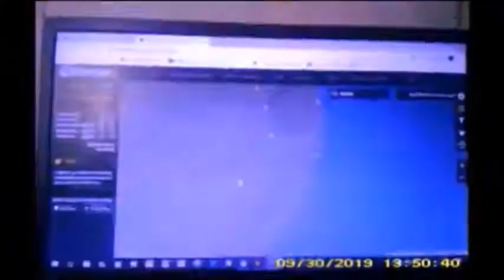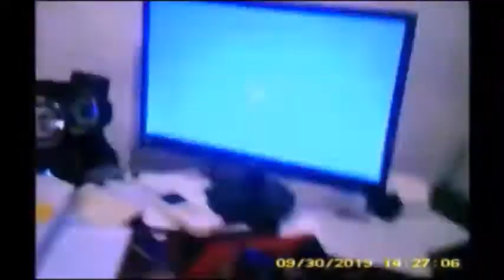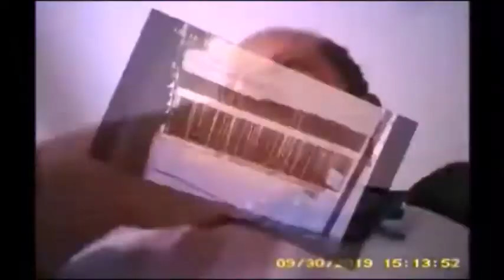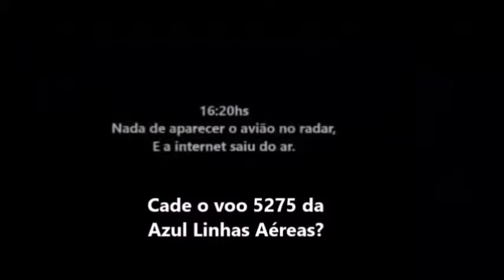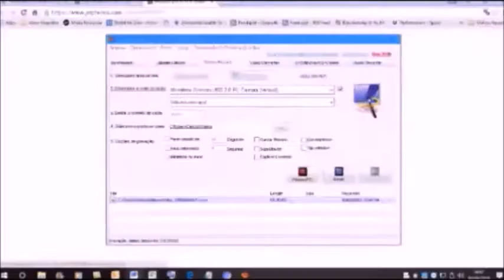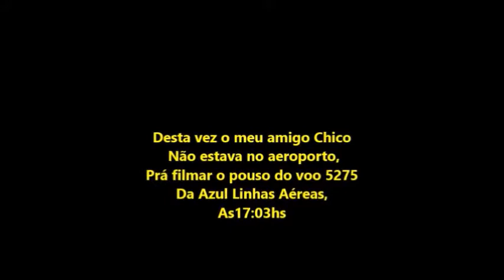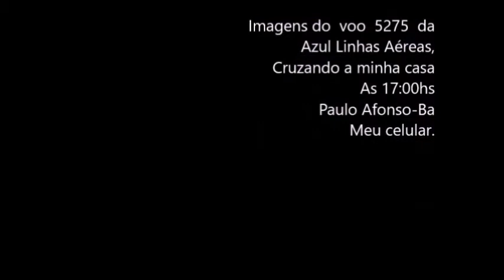Voo 5275 da Azul Linhas Aéreas em 30/09/2019